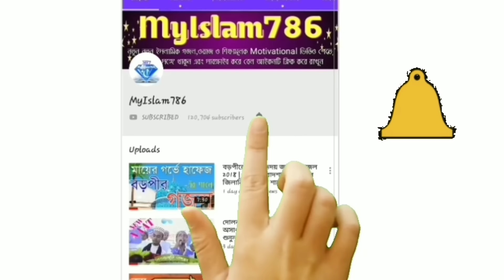খোকা মাওলানা, আতাউল্লাহ সাহেব | নতুন ওয়াজ | বিশ্বনবী দিবস | Islamic bangala waz mahfil,Khoka Maolana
Part~1

এই ওয়াজটি খুব সুন্দর একটি ওয়াজ।
কোরান হাদিসের সম্পূর্ণ যুক্তিপূর্ণ বিষয়ে গুরুত্বপূর্ণ ওয়াজ করলেন।
মনোযোগ দিয়ে সম্পূর্ণ ওয়াজটি শুনুন আশা করি খুব ভালো লাগবে।

এমন ওয়াজ যা বাস্তবে অনেক প্রয়োজনীয় জ্ঞান অর্জননে সহায়ক।

আমাদের এই চ্যানেলে ওয়াজ গজল ছাড়তে চাইলে যোগাযোগ করুন এই নম্বরে ৯০৬৪০২৪৬৯৬।

যে কোন বক্তার সঙ্গে গিয়ে যত্ন সহকারে ভিডিও ক্যামেরা করা হয়। এবং আমাদের চ্যানেলে আপলোড দেওয়া হয়। যোগাযোগ - 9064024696

ওয়াজটি ভালো লাগলে একটি লাইক করুন,কেমন লাগলো তা কমেন্ট করে জানান এবং এই ওয়াজটি আপনার প্রিয় মানুষদের নিকট শেয়ার করে সবাইকে শোনার সুযোগ করে দিবেন।

বিঃ দ্রঃ - দয়া করে আমাদের কোন ভিডিও পুনরায় আপলোড করবেন না। পুনরায় আপলোড না করে শেয়ার করে ইসলাম প্রচারে সাহায্য করুন।

         ...Allah Hafiz...